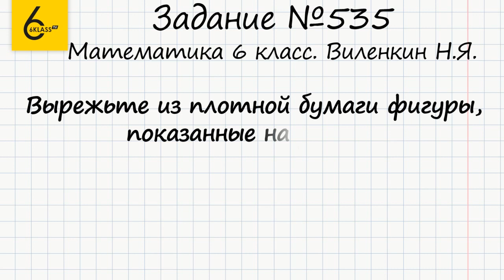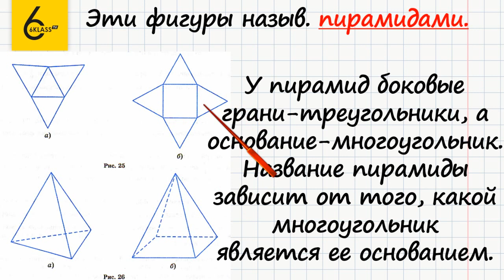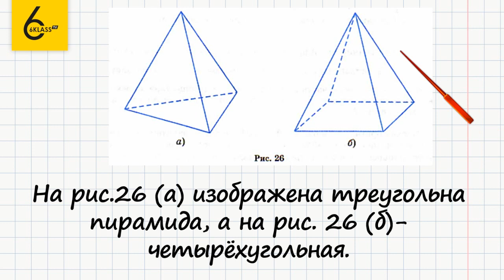Задание №535 - ГДЗ по математике 6 класс (Виленкин)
Для того чтобы выполнить задание №535, в котором требуется вырезать и склеить фигуры по шаблону, нужно перенести рисунок на бумагу или сделать ксерокопию и разобраться с названиями этих фигур.